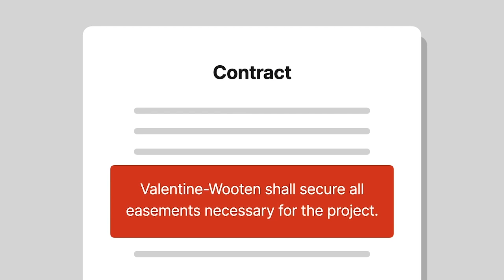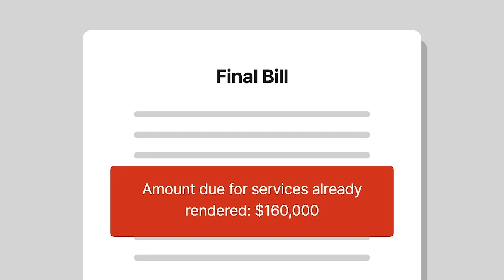Roberts Contrct. Co. v. Valentine-Wooten Rd. Pub. Fac. Board Case Brief Summary | Law Case Explained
Roberts Contracting Co. v. Valentine-Wooten Road Public Facility Board | 2009 Ark. App. 437, 320 S.W.3d 1 (2009)

If you hire a contractor to build a treehouse, you’d hardly expect to pay him unless you got your treehouse. However, several considerations come into play when evaluating whether a breach of contract occurred, and the outcomes may just surprise you. The Arkansas case of Roberts Contracting Company versus Valentine-Wooten Road Public Facility Board explores one such matter.

In June of 2004, the Valentine-Wooten Road Public Facility Board engaged Roberts Contracting Company to construct a sewer system by April of the following year. The contract provided that Valentine would secure all easements necessary for the project.

Roberts was paid for its services throughout the course of the project.

Many issues, including difficulties with the easements, weather, and consultant-engineer disputes caused delays, and Roberts ultimately abandoned the project before the sewer system was functional. Roberts contended that the incomplete work was outside the scope of its contract and that Valentine’s failure to fulfill its obligations frustrated Roberts’s ability to perform.

Roberts refused to continue work and submitted a final $160,000 bill for services already rendered to Valentine. Valentine refused to pay because of Roberts’s alleged failure to complete the work.

Roberts asserted that it substantially performed under the contract and sued Valentine in trial court for breach of contract, requesting the final bill amount. Valentine contended that Roberts didn’t substantially perform and counterclaimed for actual and liquidated damages. The trial court determined that Roberts didn’t substantially perform and denied its claim; on the counterclaim, it awarded Valentine liquidated damages. Both parties cross-appealed.

Want more details on this case? Get the rule of law, issues, holding and reasonings, and more case facts

Have Questions about this Case? Submit your questions and get answers from a real attorney